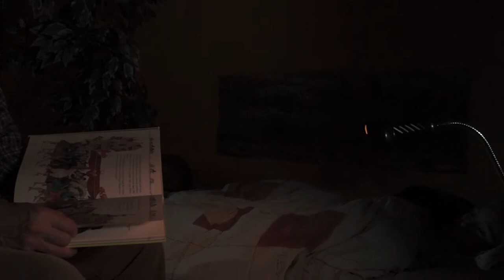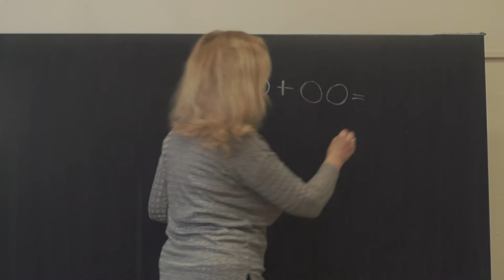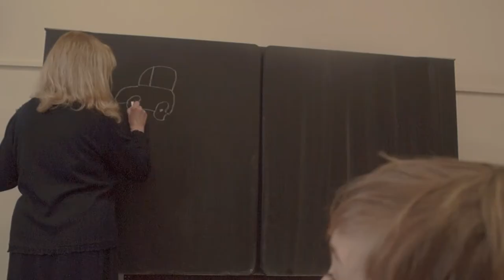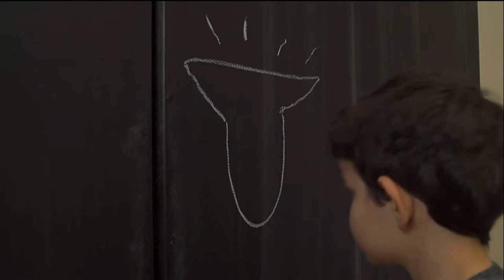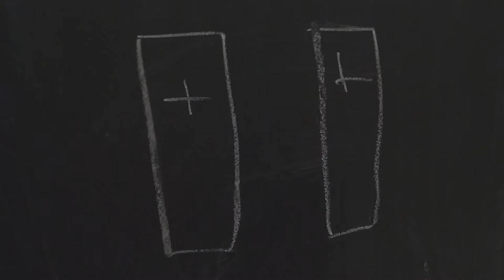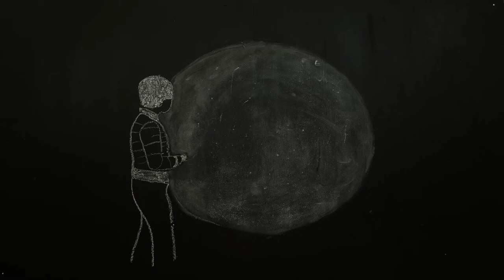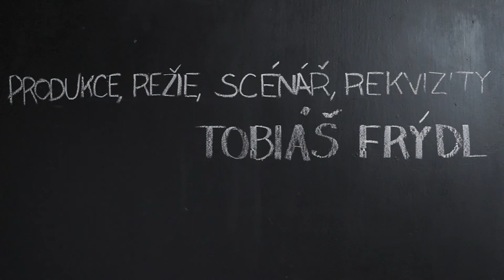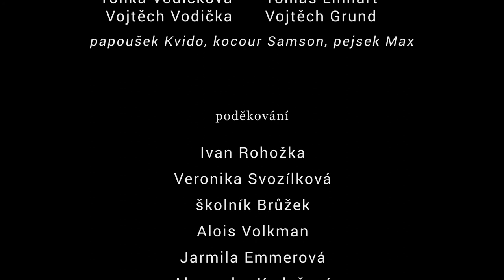Tabule modrá jako nebe (krátký film)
Valentýn je zvědavý kluk. Když má jít poprvé do školy, dědeček mu prozradí jen těžko uvěřitelnou věc...

námět: M. Macourek
režie, produkce, post-produkce: Tobiáš Frýdl, Daniel Polák, David Frýdl
zvuk: Kryštof Volkman
hrají: Matyáš Kovář, Luďek Nešleha, Halka Volkmanová, Matyáš Koška,  Ema Zvočcová, Jiří Lábus, Petr Nárožný a další.

2017